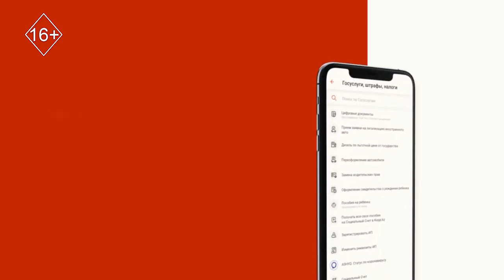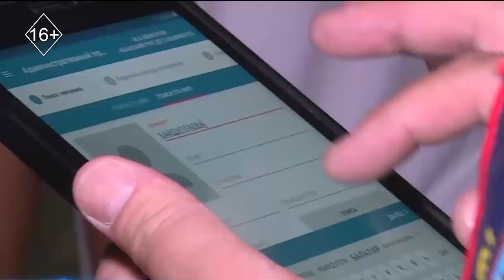Экстренный вызов 03.05.2023